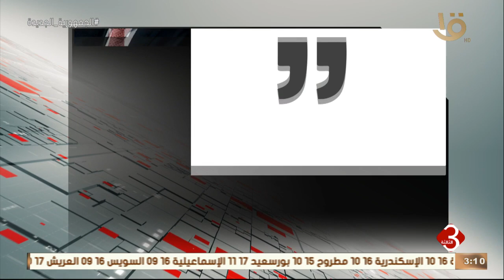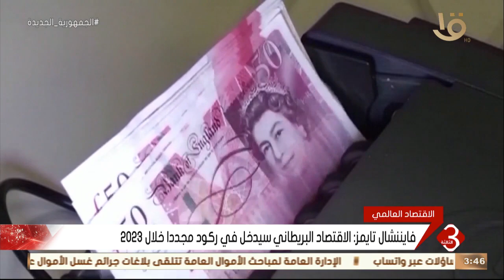نشرة الثالثة | متابعة لأهم الأخبار السياسية والاقتصادية محلياً وعالمياً كاملة 6-2-2023